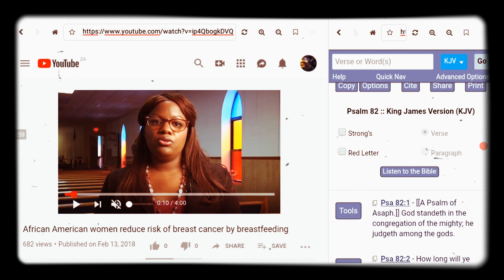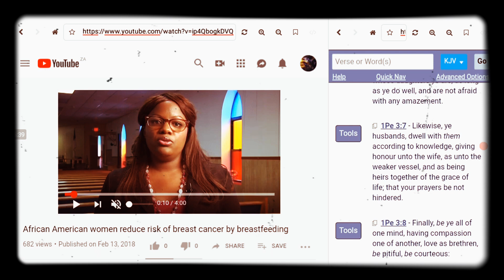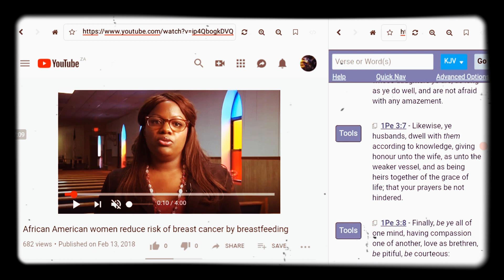Sea Monster Breast Feeds But Black woman Won't